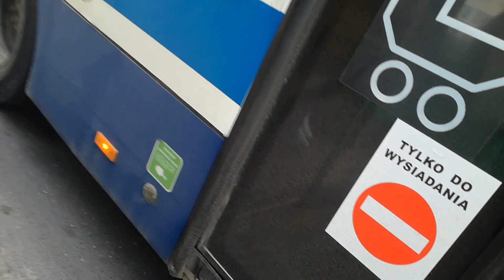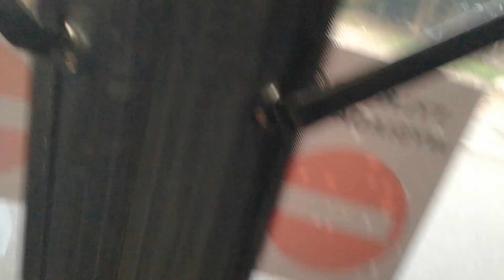Solaris Urbino 12 II #270 - PPUH Kłosok [Przejazd, 710] [*]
ex BU804 - MPK Kraków

Pod koniec majowego wyjazdu do GOPu postanowiliśmy się rozdzielić, żeby w krótkim czasie, jaki nam został, nagrać więcej pojazdów. Ja zająłem się exKrakusem, którego ostatnio można spotkać w Gliwicach. Tego dnia na linii 710 pojawił się BU804. Postanowiłem zrobić sobie nim kółko do Osiedla Kopernika i z powrotem. Autobus nie został przemalowany, czyli działanie w stylu Kłosoka. Dźwiękowo wóz się nie zmienił z wyjątkiem retardera, który moim zdaniem ma jakąś usterkę przez co brzmi dość nietypowo, ale zarazem ciekawie :). Kierowca poza centum Gliwic jechał w bardzo fajnym tempie. Nie było niepotrzebnego wleczenia.

Na początku przejazd z nadkola. Od 15:15 przejazd z czwórki.

Przejazd na odcinku: Gliwice Plac Piastów - Osiedle Kopernika Saturna - Gliwice Plac Piastów

Rocznik 2004
DAF PE 183C (245KM) + Voith D854.3E (4)

EDIT: Pojazd spłonął doszczętnie 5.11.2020 co prawdopodobnie zakończyło jego żywot...
//Omni

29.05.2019